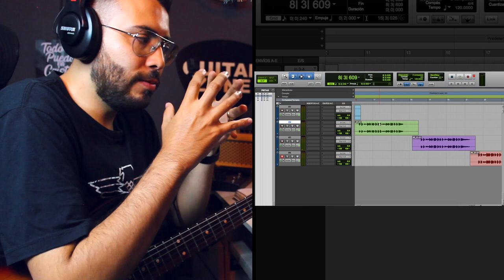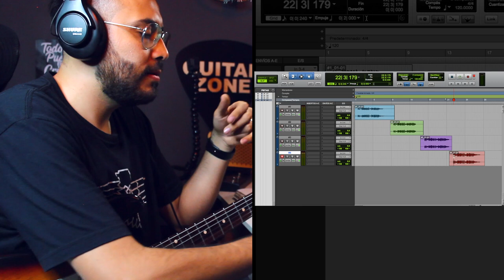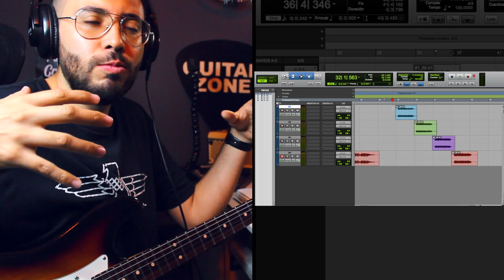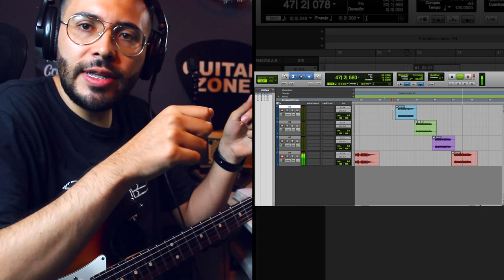Probando IR / Impulse Response (Emuladores de Cabina) y los Comparamos ► Sebastian Mora